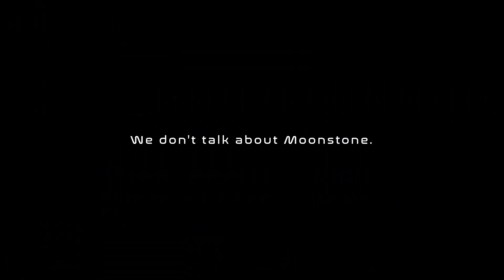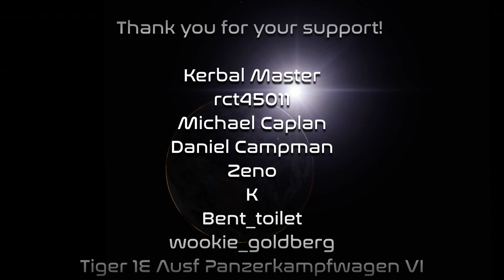Chapter 1 is Finished...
Kerbal Space Program 1.8.1 Realism Overhaul & Realistic Progression!

Chapter 1 has been a wild ride. So here's to the progress we've made so far, and here's to whatever the future holds. ONWARDS TO CHAPTER 2!

Music: I made this one! Toss up on the name - "Dark Space A" is its file name, but I'd like to call it "Promise" I think

P.S. We'll be switching from 1.8.1 to 1.10 as of next episode (don't worry, we don't have to restart again - the save file is compatible xD)